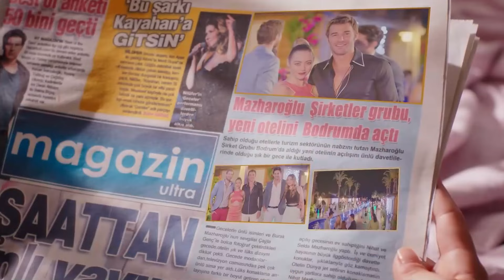Meğer En Güzel Anılarımın Sahibi Senmişsin - Çilek Kokusu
Aslı, Burak'ı aklından çıkartamıyor. ''KOKUN SİNMİŞ TENİME''

Yapım: Gold Film
Yapımcı: Faruk Turgut
Senaryo: Aslı Zengin